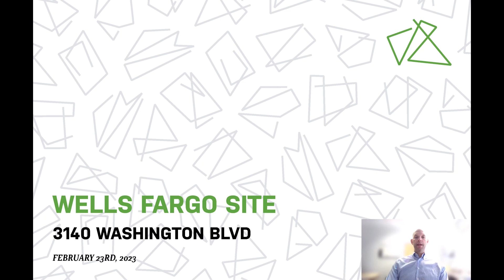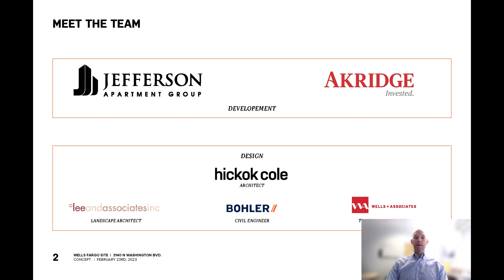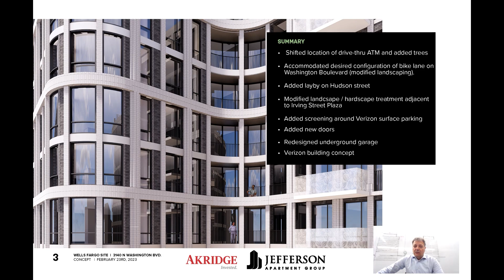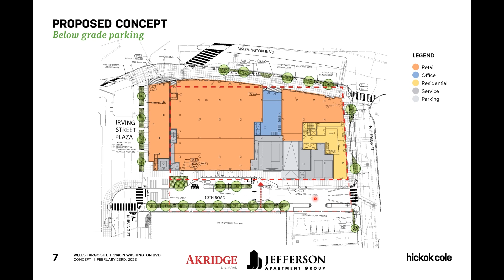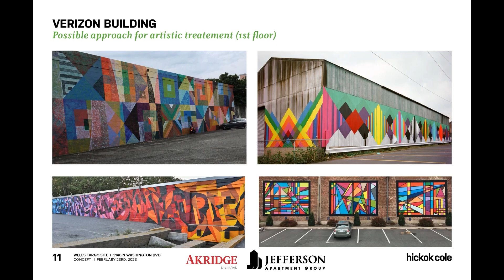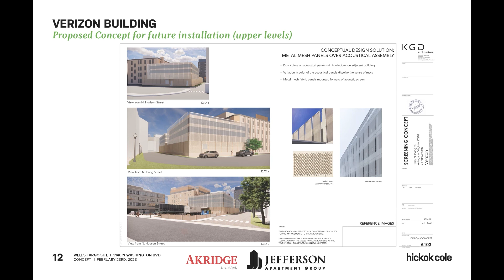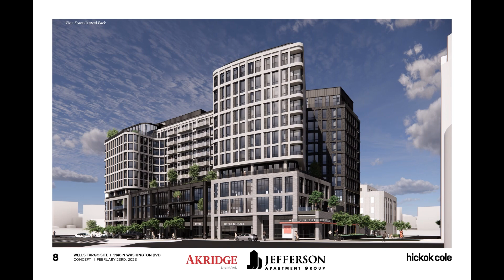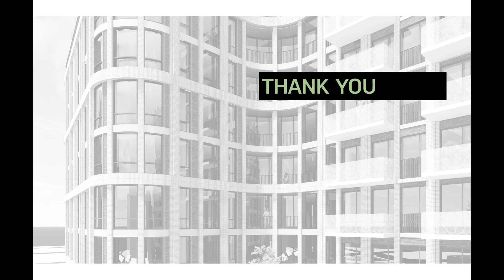Applicant Presentation Wells Fargo Verizon SPRC1 final